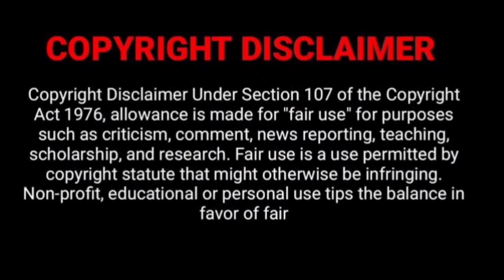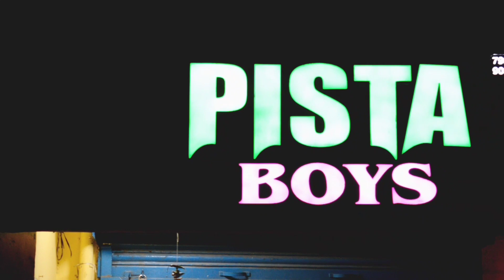தமிழ்நாட்டில் கலக்கும் perambur pista boys | 11 Tshirts வெறும் ₹999/- | branded t shirts 3 ₹750